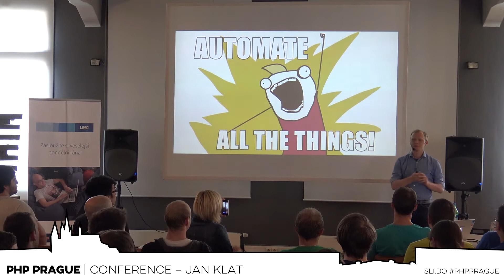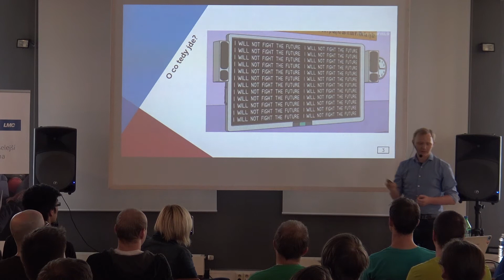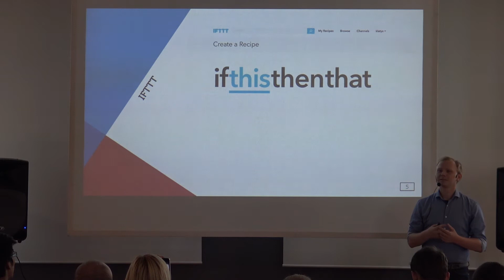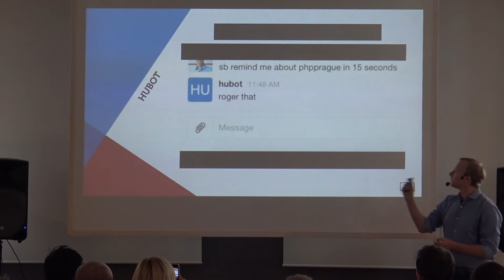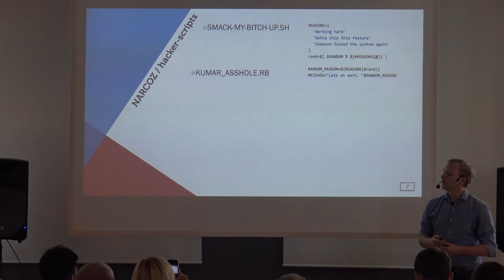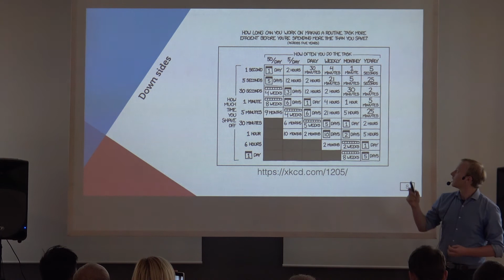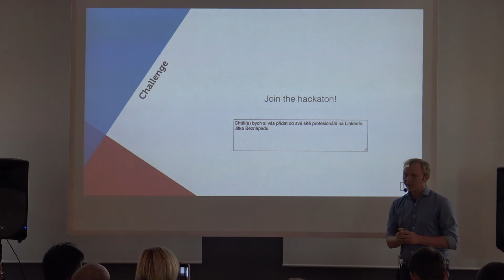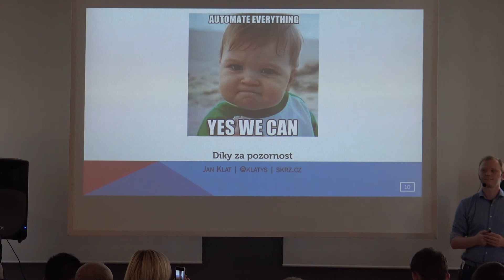Jan Klat - Automate All The Things!